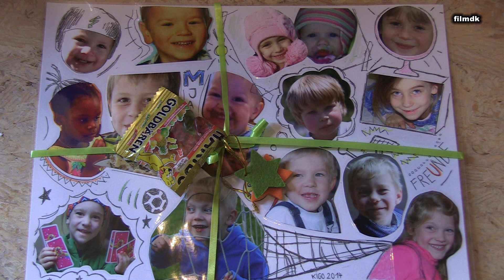Freie evangelische Gemeinde Füssen Weihnachten 2014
Kindergottesdienst Weihnachtsfeier 2014 in FeG Füssen